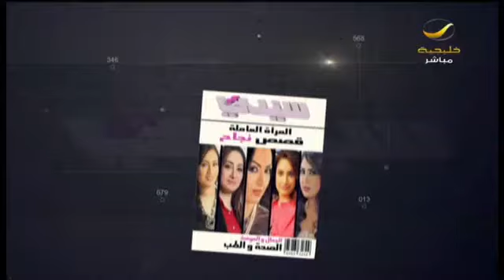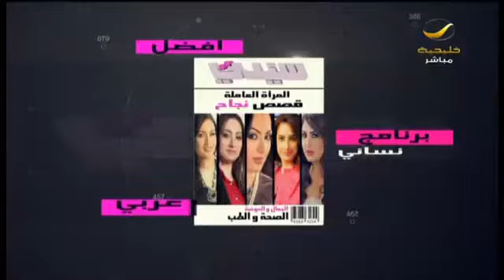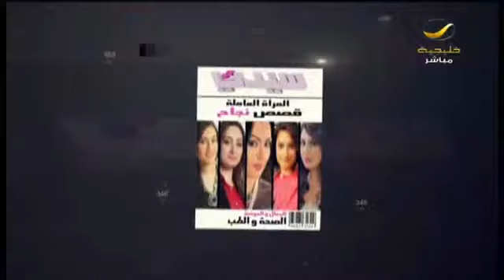هل_تتخلى_عن_جوالك_ليوم؟ الهاشتاق الأبرز على تويتر